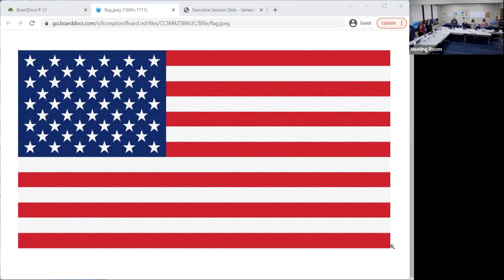April 13, 2022 - School Committee Regular Meeting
Little Compton School Department